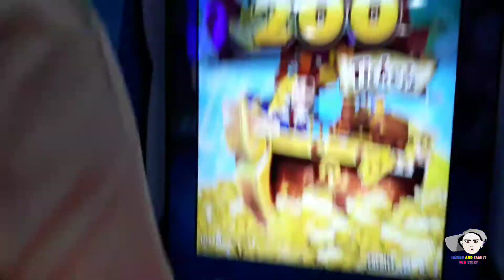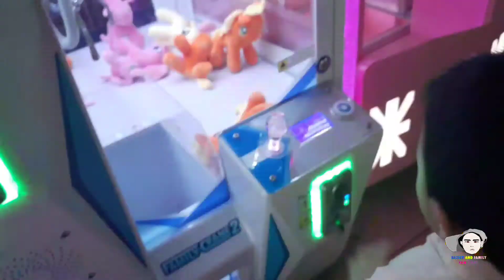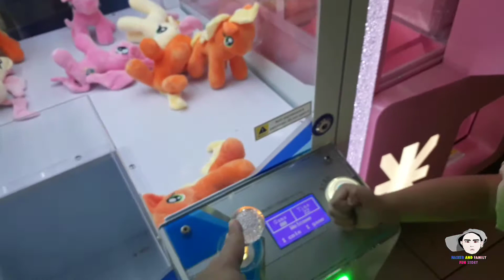Claw Machine dito sa amin may DAYA caught on camera